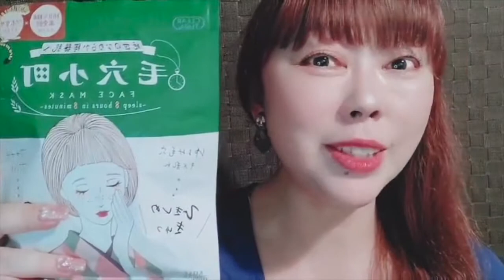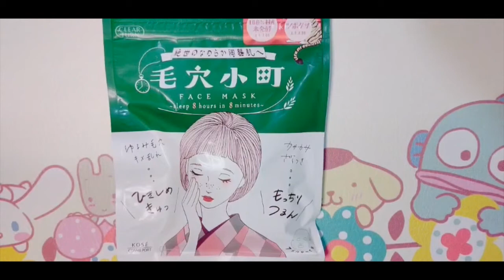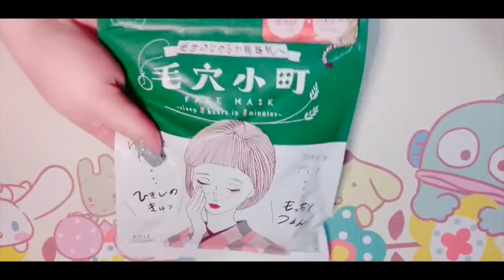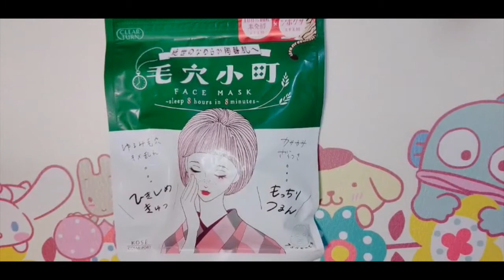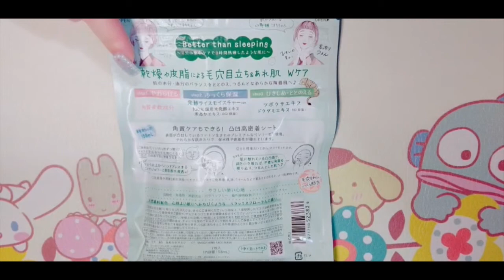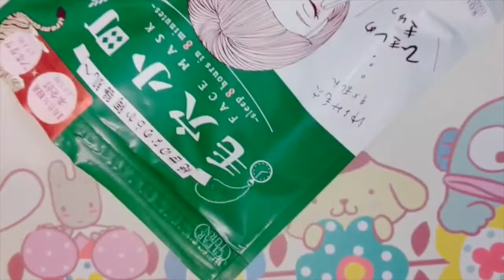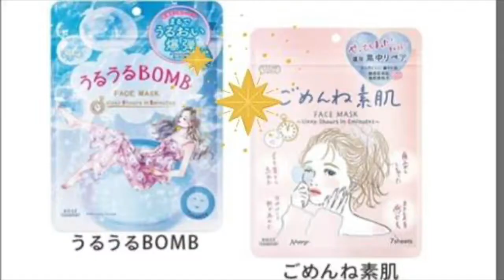⦅コスメ⦆ 毛穴に浸透! モッチモチ肌実感! フェイスマスクレビュー⦅大人女子 コスヲタRion⦆☆62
今回はKOSEから発売されたFacemaskの毛穴小町のレビューになります🎵

以前動画紹介させて頂いた うるうるBombとごめんね素肌のシリーズになります！🤗

ぜひそちらも見てくださいね～♡

しっとり繊細に輝く肌をつくる高密着ファンデ☆バニラコカバーリシャスクッションファンデレビュー♡【BANILA CO】未完女🍊☆56